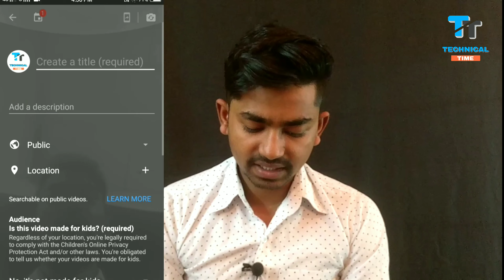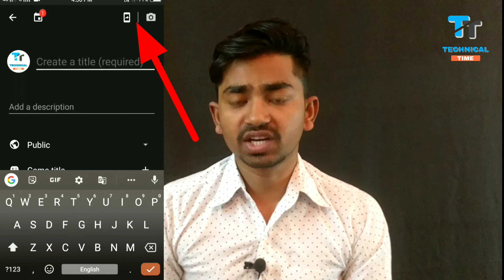How To Stream PUBG Mobile Live From Your Android Phone ?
Technical Time

enigmatic
sciences
TechnicalTime